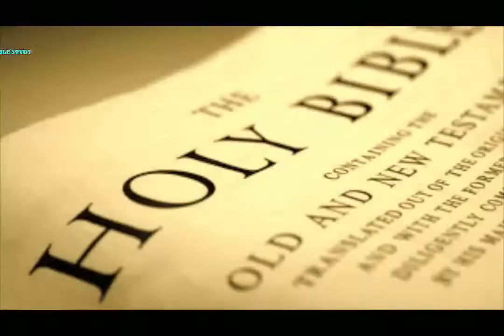PARMESHWAR Ka Dharti Par Utarna Hindi Christian Sermon By Stanley Macwan Through HOLY SPIRIT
हिन्दी मेसेज
परमेश्वर का धरती पर आना
मत्ती 24:29-31

प्रभु यीशु का दूसरी बार आगमन होनेवाला है। उनका आगमन कब होता है? क्या यह पहली बार वो आ रहे है? नहीं। जो एक मन एक चित्त है उनका वो नाश कर देंगे। वो कई बार आ चुके है? कब? क्यूँ? कहाँ?